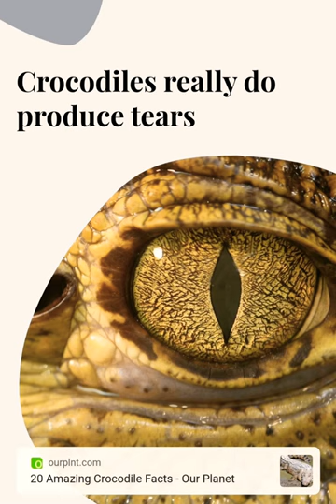ANIMAL FUN FACTS CROCODILE 🐊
animal fun facts (subfamily Crocodylinae) or true crocodiles are large semiaquatic reptiles that live throughout the tropics in Africa, Asia, the Americas and Australia. Crocodylinae, all of whose members are considered true crocodiles, is classified as a biological subfamily. A broader sense of the term crocodile, Crocodylidae (which includes Tomistoma), is not used in this article. The term crocodile here applies to only the species within the subfamily of Crocodylinae. The term is sometimes used even more loosely to include all extant members of the order Crocodilia, which includes the alligators and caimans (family Alligatoridae), the gharial and false gharial (family Gavialidae), and all other living and fossil Crocodylomorpha.
Although they appear similar, crocodiles, alligators and the gharial belong to separate biological families. The gharial, with its narrow snout, is easier to distinguish, while morphological differences are more difficult to spot in crocodiles and alligators. The most obvious external differences are visible in the head, with crocodiles having narrower and longer heads, with a more V-shaped than a U-shaped snout compared to alligators and caimans. Another obvious trait is that the upper and lower jaws of the crocodiles are the same width, and the teeth in the lower jaw fall along the edge or outside the upper jaw when the mouth is closed; therefore, all teeth are visible, unlike an alligator, which possesses in the upper jaw small depressions into which the lower teeth fit. Also, when the crocodile's mouth is closed, the large fourth tooth in the lower jaw fits into a constriction in the upper jaw. For hard-to-distinguish specimens, the protruding tooth is the most reliable feature to define the species' family. Crocodiles have more webbing on the toes of the hind feet and can better tolerate saltwater due to specialized salt glands for filtering out salt, which are present, but non-functioning, in alligators. Another trait that separates crocodiles from other crocodilians is their much higher levels of aggression.